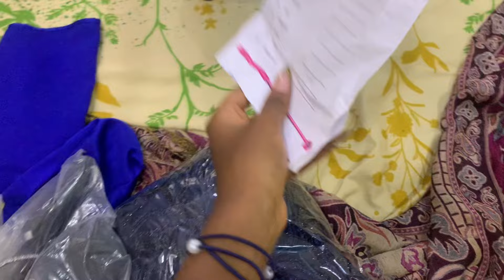VLOG: The big day!!🎓 || Grad prep + Valedictory service + Graduation Lunch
"Ah yes, I graduated".
A phrase which I can't seem that get out of my head for a while now. A huge thank you to every one worth thanking. I can't wait to include this channel in the next phase of my life and every bit of it at that.❤️

Show this video much love as possible by pushing it out the there because the effort i put into this was just amazing. @YouTube

Big ups to everyone!🎓🎓

igsh=MWRzc2trdWIIN3|wag%3D%3D&utm_source=qr

t=8pAIABdtsv7&_r=1